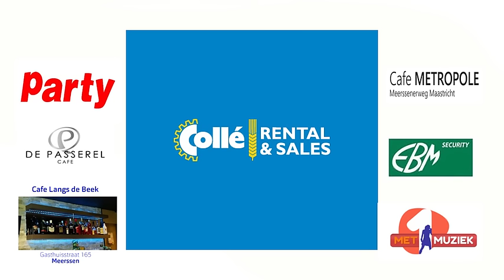Ziesjoem Maastricht Sjuulke Zeuthout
Ziesjoem  tijdens het voorprogramma Huub Op Volle Toeren. De laatste dag op de grasmat  in het Geusselt Stadion.